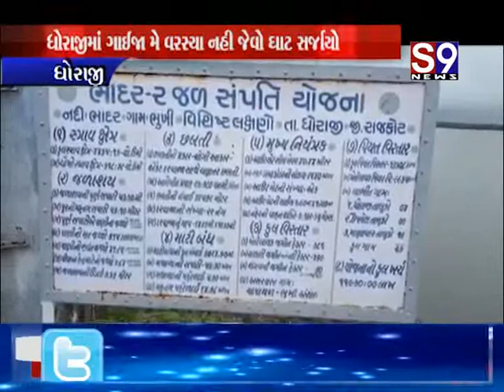Dhoraji : "ગાઈજા મે વરસ્યા નહી" જેવો ઘાટ સર્જાયો - ભાદર ડેમના પાટિયા ખુલ્યા નહિ